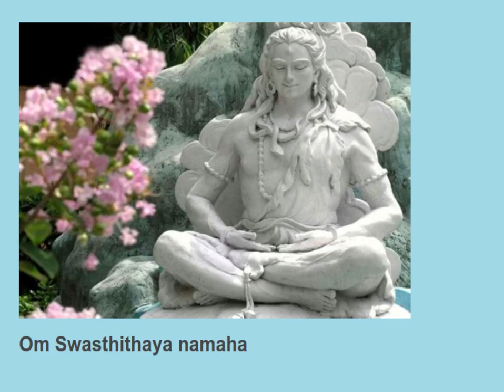Om Swasthithaya namaha 11 times